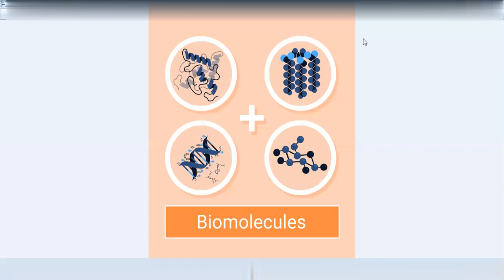BIOMACROMOLECULES BIOMOLECULES NEET